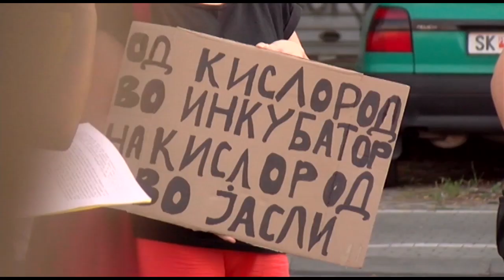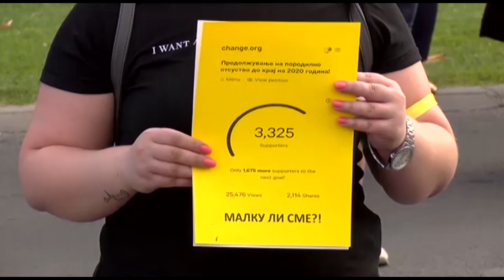Мајките на децата до шест години на протест